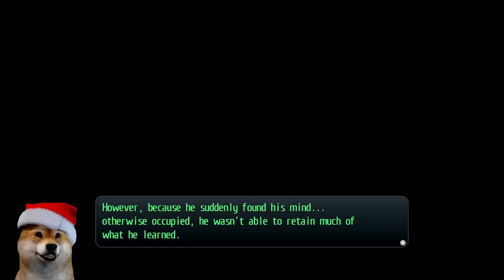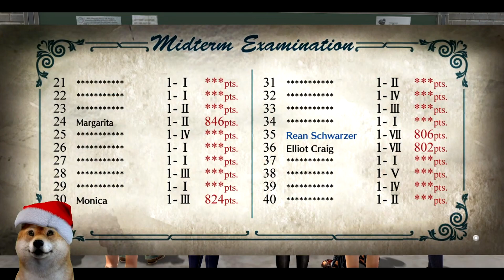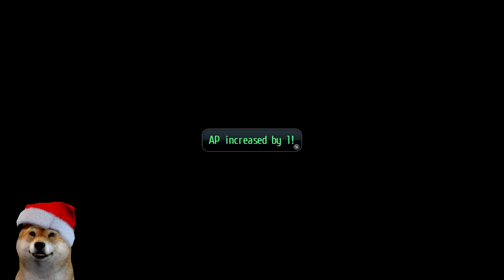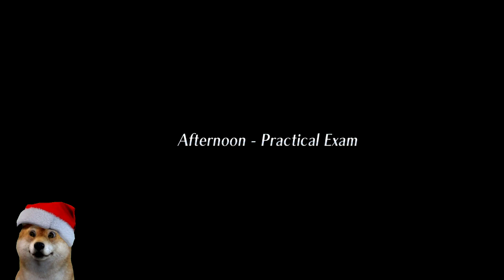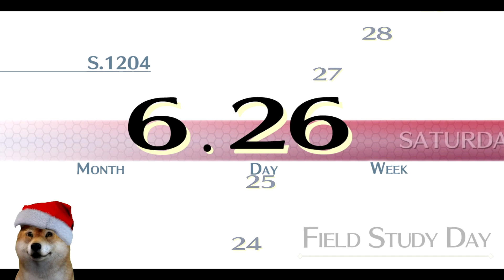The Legend of Heroes: Trails of Cold Steel Part 27 - Exam Results - Practical Exam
Age rating for this game is 12+ for teens
Exam Results 9:28  Practical Exam 12:02
Welcome back to watch The Legend of Heroes: Trails of Cold